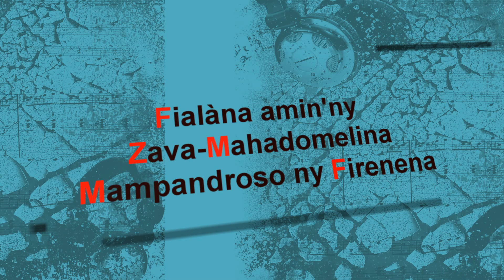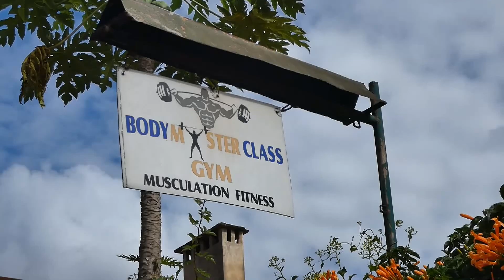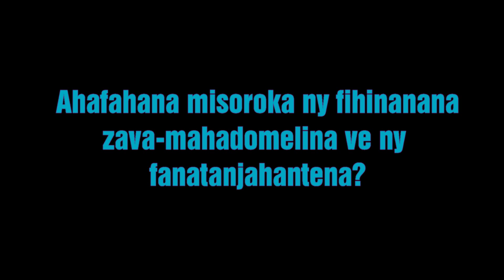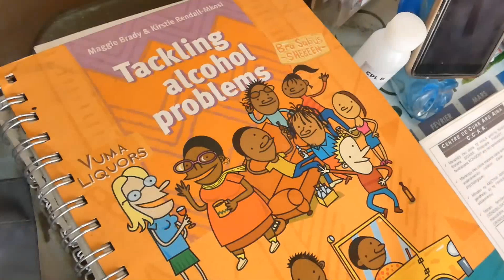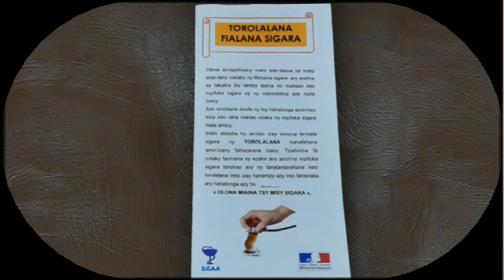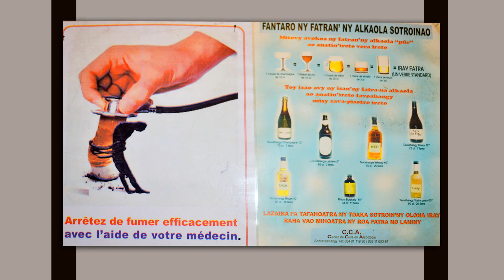F2 du 06 Avril 2019 Zava mahadomelina